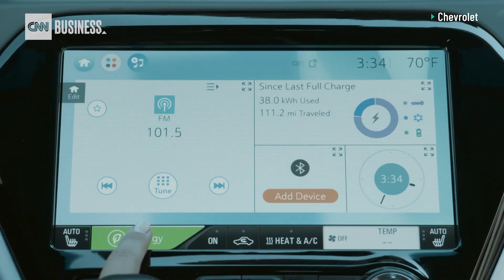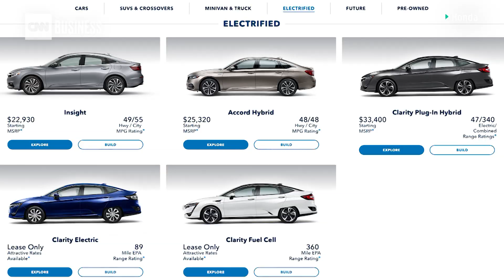Why demand for electric cars will grow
Electric cars promise to change the way we drive, making it greener and potentially even safer. But electric vehicles' path to wider adoption is full of hurdles. CNN Business' Peter Valdes-Dapena explains.